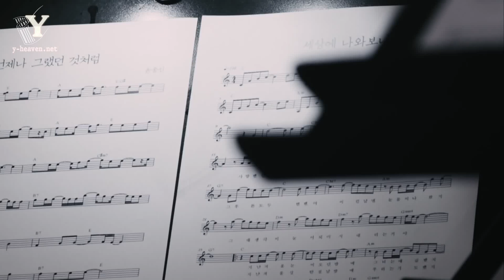[Vietsub] From January to June - Yoon Jong Shin